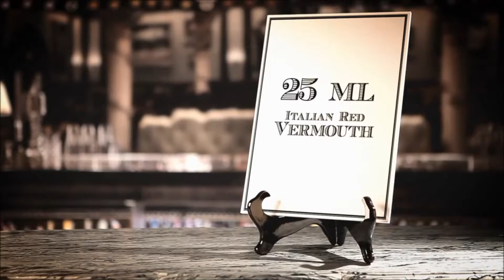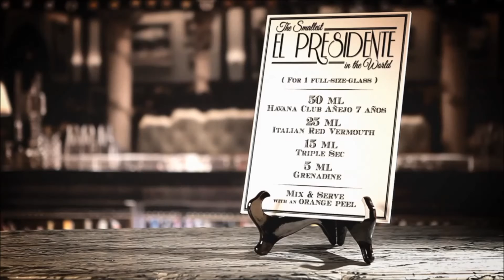The Smallest El Presidente in The World El Presidente recipe, Rum Cocktail HAVANA CLUB